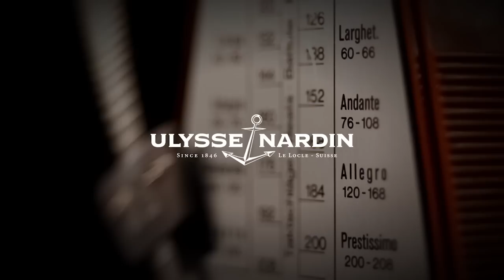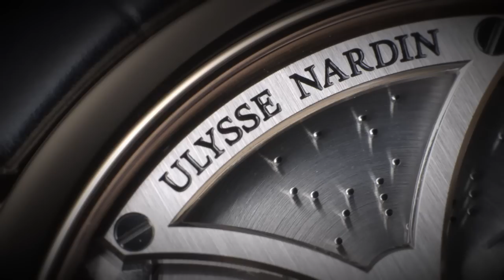Ulysse Nardin Stranger music box wristwatch plays Vivaldi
The Ulysse Nardin Stranger music box wristwatch plays Vivaldi. The watch is powered by the brand's in-house developed musical mechanical movement featuring silicon technology.